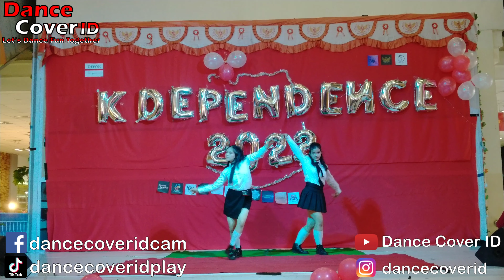Eve Dance Cover IVE at K-Dependence Depok Town Square 210822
Group : Eve
Cover : IVE
Event : K-Dependence by VS X Wingsious X Folkloric